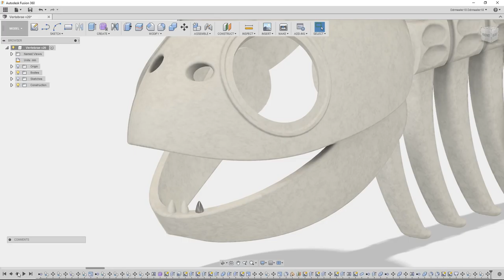Pearl's new staff (Contest Entry)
My entry into the Battlerite Halloween Contest

I can't draw well, so I took it a few steps further and just made the damn thing

♩♪♫♬ Orange Dust - Skeletones ♩♪♫♬

After talking both to Orange Dust and Earstroke records, and communicating the official rules of content submission, they have given me the go-ahead to use this song.